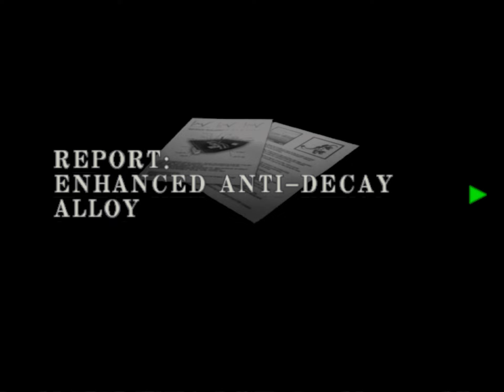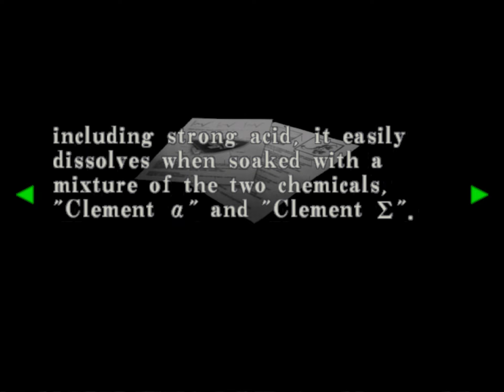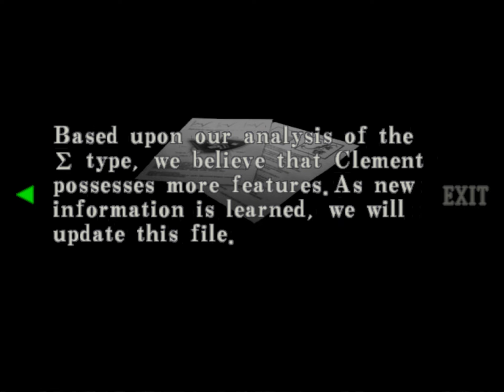Resident Evil: Code Veronica X Gameplay #12 | Chris Redfield, Battery, Chem Key & Door Nob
Resident Evil: Code Veronica X Blind PS2 Let's Play Gameplay Walkthrough Playthrough Full Game Playlist English Commentary